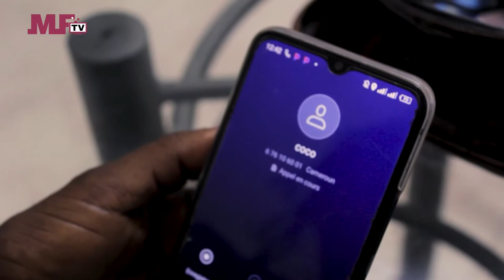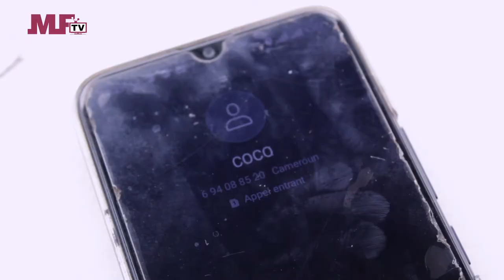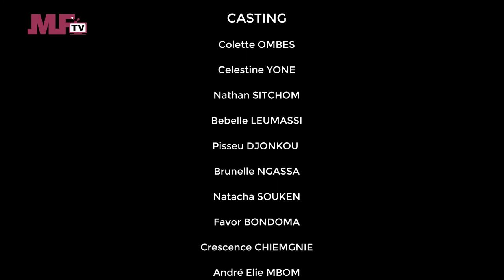MYFRICA TV - EP7 - NATHAN STORY - infidélité